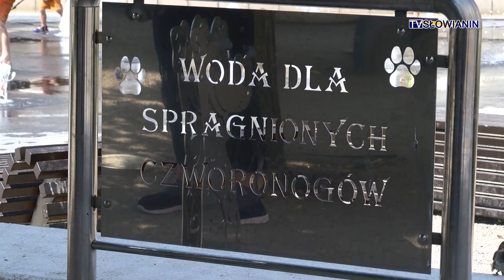Jak się chronić przed upałami?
Zimą narzekamy, że zimno a latem, że za gorąco. Jednak tak samo, jak szybko mija zima, tak zaraz lato też przejdzie do historii. Podczas upalnych dni pamiętajmy jednak, że żar lejący się z nieba może być niebezpieczny dla naszego zdrowia i warto pamiętać o kilku kwestiach.